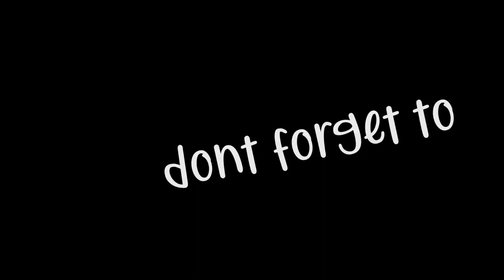JUALAN INI OMSET 10 JUTA/HARI!! BARU 2 JAM JUALAN UDAH HABIS 500 CUP!! INTIP LENGKAP CARA BUATNYA